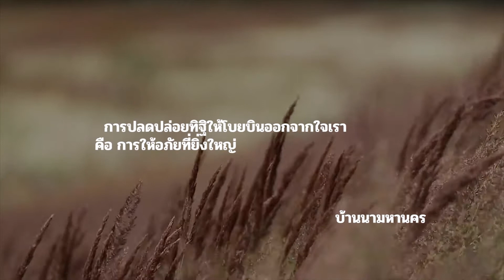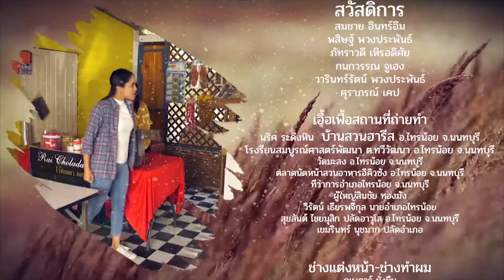EP.5 Series บ้านนามหานคร ตอน หวย (ตอนที่ 3) HDTV PRODUCTION (THANLAND) CO.,LTD.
กลับมาให้ความบันเทิงกันอีกครั้งกับ Series บ้านนามหานคร
ออกอากาศ EP.5 วันที่ 12 สิงหาคม 2564 เวลา 13.24.00 น.
ดารานักแสดงมากความสารถ อาทิ เช่น ปาโก๋ อธิวัฒน์ กาญจนภิวัตน ,ตวง สาวิกา กาญจนมาศ  ,ยิ่งยง ยอด บัวงาม ,ดาว มยุรี  ,เกรท ณธัช เสมอวงษ์  ,ชุติกาญจ์ เหิรอดิศัย( ช่างสมาย) ,วีรพล ศรีจันทร์  ,พชรพร จูเฮง , นักแสดงรับเชฺิญ ตั๊ก นิธิโจน์ สิมะกำธรณ์
ทอฝัน ดาวพันแสง และนักแสดงอีกมามายร่วมให้ความสนุกในซีรีส์เรื่องนี้...